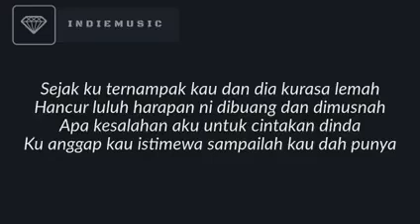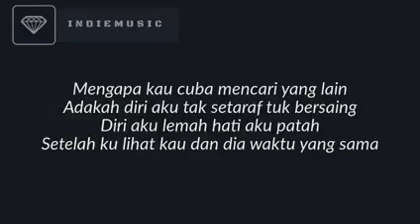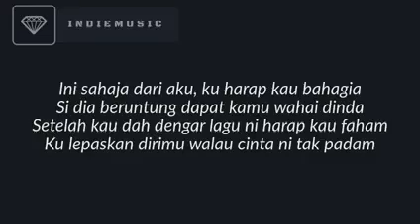B HEART JUJUR KAU PERGI LIRIK VIDEO